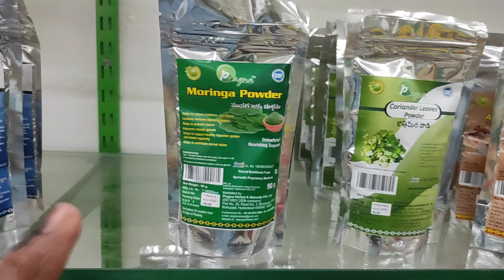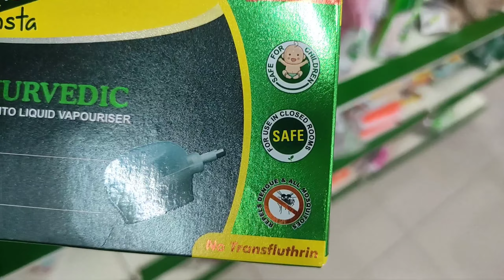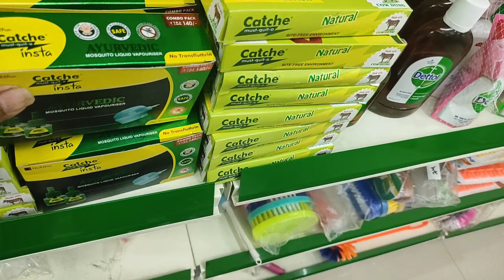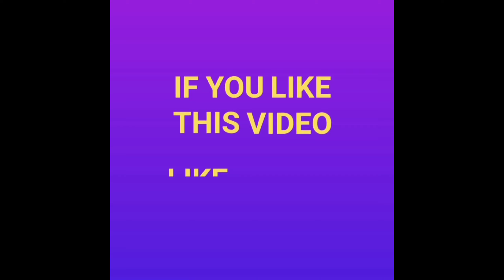ఆరోగ్యానికి కానుక గానుగ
srinuallinone ganuganune coldpressedoil ganugaoilcentersincityhyderabad woodpressedoilbenifits advantageofwoodpressedoil ayurvediccenter naturopathi puregroundnutoil purenaturaloil ఆరోగ్యానికి కానుక గానుగ
మీరు వాడుతున్న నూనెలు మానేయండి స్వచ్ఛ మైన గానుగ  నూనెను వాడండి ఆరోగ్యంగా ఉండండి